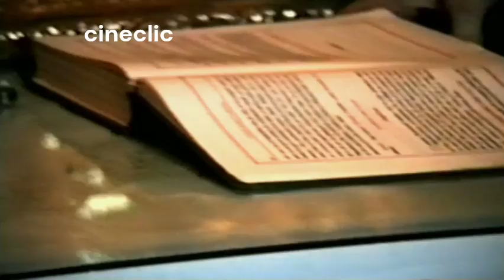Nuntă în garaj (si botez)